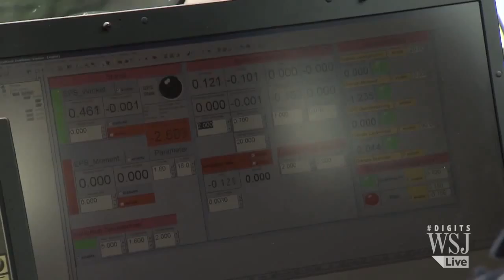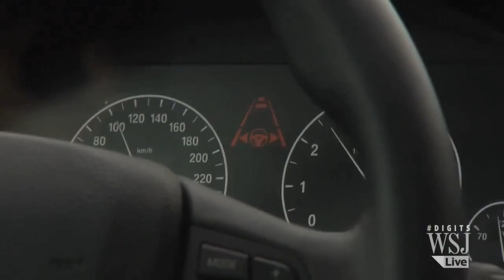Driverless Cars: Are You Ready to Ride in One? | Driverless Cars News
Behind the wheel of a car, you may be able to text, watch a movie or even sleep -- if it's a computer-controlled, driverless car. The WSJ's Michael Kofsky heads to the test track to show how it works and safety questions it raises.